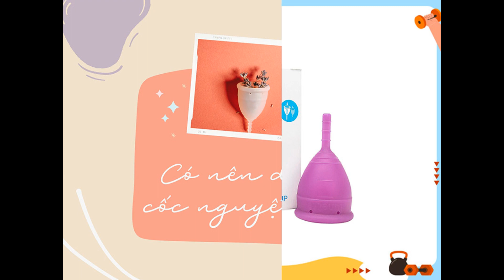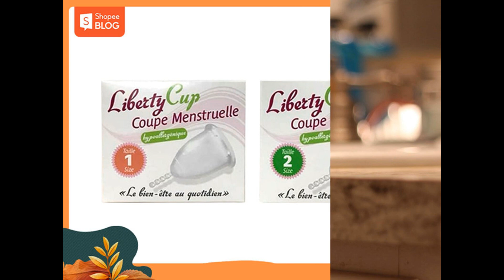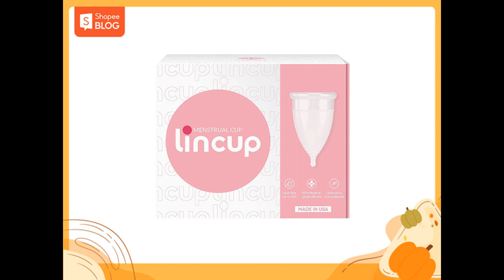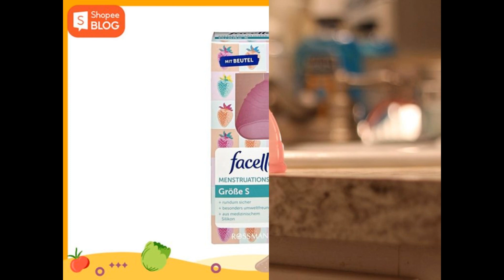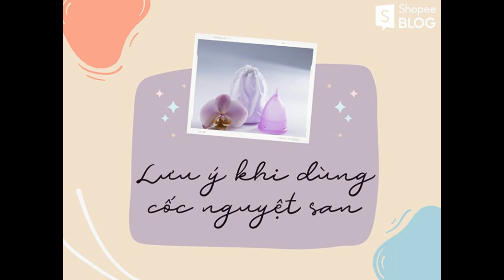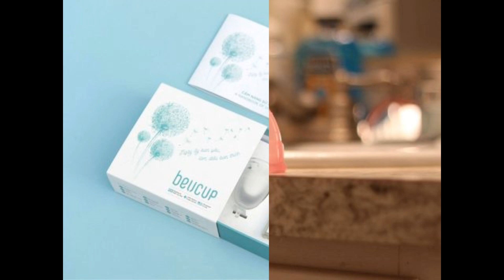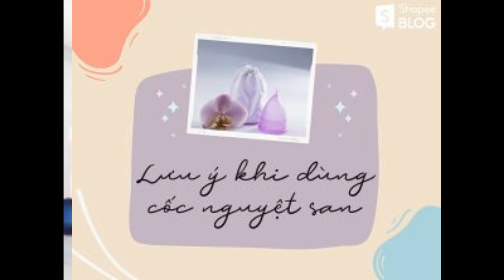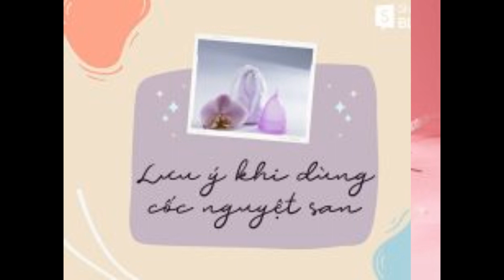Cốc nguyệt san loại nào tốt? Top 9 thương hiệu uy tín hiện nay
Tìm hiểu thêm:
Cốc nguyệt san được xem là một trong những giải pháp “xịn sò” nhất cho kỳ kinh nguyệt của các nàng. So với băng vệ sinh hay tampon, cốc nguyệt san được đánh giá là mang đến cho người dùng những trải nghiệm ấn tượng, thoải mái hơn, Cốc nguyệt san loại nào tốt, nên dùng cốc nguyệt san loại nào? Cùng Shopee Blog giải mã ngay trong bài viết sau đây.

Có nên dùng cốc nguyệt san không?
Cốc nguyệt san là một sản phẩm có khả năng thay thế cho băng vệ sinh hoặc tampon trong quá trình hành kinh của phụ nữ. Cốc nguyệt san thường được sản xuất từ silicone chuyên dùng cho y tế cao cấp, đảm bảo an toàn cho người dùng. Loại cốc này có thiết kế dạng hình phễu, bao gồm 2 bộ phận chính là:

Phần cuống: được sử dụng để điều chỉnh vị trí của cốc bên trong âm đạo, giúp người dùng tháo cốc ra dễ dàng hơn.
Phần phễu: là nơi giữ lại phần kinh nguyệt của các nàng, thường được đặt ở vị trí ngay thành âm đạo, phía dưới cổ tử cung.

So với băng vệ sinh hoặc tampon, việc sử dụng cốc nguyệt san sẽ mang đến những lợi ích tối ưu như:

Giảm thiểu chi phí tối ưu: vì cốc nguyệt san có thể sử dụng trong nhiều lần, nhiều năm, tùy thuộc vào cách bảo quản  và hạn sử dụng của thiết bị.
Thân thiện với môi trường: hỗ trợ hạn chế lượng rác thải ra ngoài môi trường tốt hơn nhiều so với băng vệ sinh hoặc tampon
Ngăn ngừa được mùi hôi và sự thay đổi của độ pH trong âm đạo: mùi hôi trong kỳ kinh nguyệt được tạo thành khi kinh nguyệt tiếp xúc trực tiếp với không khí, việc sử dụng cốc nguyệt san sẽ giúp bạn tránh được tình trạng này.
Dung tích hấp thụ tốt hơn: cốc nguyệt san thường có khả năng chứa kinh nguyệt cao gấp đôi so với băng vệ sinh. Vì vậy, bạn không cần phải thay cốc thường xuyên, cũng không phải lo lắng việc bị tràn.
Hạn chế tình trạng sốc nhiễm độc: vì cốc nguyệt san hoạt động với cơ chế giữ lại máu chứ không thấm máu, ngăn ngừa được tình trạng sốc nhiễm độc hữu hiệu.
Mang đến cảm giác thoải mái: nếu sử dụng sản phẩm chất lượng tốt, bạn sẽ vô cùng thoải mái và dễ chịu khi vận động cả ngày.
Top 9 Thương hiệu cốc nguyệt san được hội chị em tin dùng
Sau đây, Shopee Blog sẽ review cốc nguyệt san đến từ nhiều thương hiệu khác nhau. Từ đó, bạn có thể xem xét và lựa chọn được một sản phẩm phù hợp nhất với nhu cầu và khả năng tài chính của mình,

Review cốc nguyệt san Lincup
Khi nhắc đến vấn đế cốc nguyệt san loại nào tốt, Lincup có lẽ là cái tên đầu tiên nảy ra trong suy nghĩ của nhiều người. Sản phẩm này đã đạt được chứng nhận FDA của Cục Quản lý Thực phẩm và Dược phẩm Hoa Kỳ, được Bộ Y Tế Việt Nam được công nhận là thiết bị y tế loại A, an toàn cho người dân.

Phần phễu của sản phẩm tương đối giống với những loại cốc khác trên thị trường. Tuy nhiên, phẫn cuống lại được thiết kế theo hình giọt nước khá đặc biệt, giúp các nàng tháo cốc, đặt cốc và vệ sinh cốc đơn giản hơn rất nhiều. Phần viền cóc có thiết kế trơn nhẵn, không gây ra tình trạng trầy xước, tổn thương khi tháo/đặt cốc.

Hiện nay, Lincup đang có 3 mức size cho bạn lựa chọn:

Lincup dung tích 28ml: dành cho các bạn nữ chưa từng sinh đẻ, vừa mới có kinh nguyệt, chưa quan hệ tình dục, hoặc có cấu tạo cổ tử cung thấp bẩm sinh.
Lincup dung tích 34ml: dành cho phụ nữ có lượng kinh nguyệt trung bình hoặc ít, chưa sinh em bé hoặc đã từng sinh 1 bé.
Lincup dung tích 40ml: dành cho những bạn có lượng kinh nguyệt nhiều, phụ nữ đã sinh từ 2 bé trở lên, âm đạo rộng.
Ưu điểm & Nhược điểm
Ưu điểm:

Cốc nguyệt san của Lincup tại thị trường Việt Nam có thiết kế chuyên biệt, dành riêng cho thân hình và đặc điểm của người châu Á. Vì vậy, bạn sẽ có được những trải nghiệm sử dụng vừa vặn và thoải mái nhất.
Trong quá trình sử dụng cốc nguyệt san Lincup, bạn có thể đi bơi thoải mái.
Các sản phẩm mới của Lincup đều được dán tem chính hãng của tập đoàn Lingroup và tem chống hàng giả của Bộ Công An, giúp hạn chế tình trạng mua phải hàng giả, hàng nhái, hàng kém chất lượng.
Có nhiều size khác nhau, phù hợp với đa dạng đối tượng sử dụng,
Vật liệu của Lincup 100% từ silicone kháng khuẩn cao cấp, chuyên dùng trong y khoa.

Nhược điểm: Mức giá tương đối cao so với những sản phẩm khác

Qua phần review cốc nguyệt san Lincup này có thể thấy, đây là sản phẩm rất đáng đầu tư ở thời điểm hiện tại. Sự đầu tư chỉn chu và kỹ lưỡng về mặt chất lượng sản phẩm của Lincup sẽ giúp bạn trải qua một kỳ kinh nguyệt dễ chịu và tự do hơn. Nếu bạn đang chọn mua cốc nguyệt san lần đầu, vẫn còn phân vân chưa biết cốc nguyệt san loại nào tốt, hãy thử dùng ngay sản phẩm này nhé!